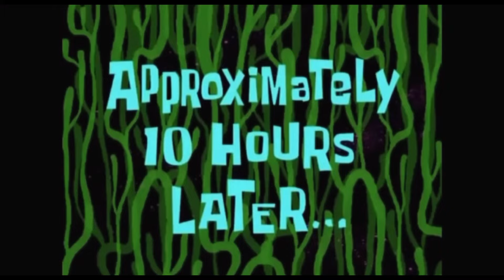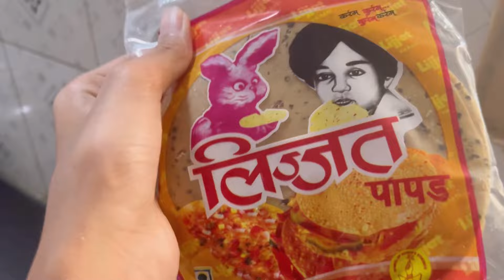Ramadan Day 8 | Sehri to Iftar Routine | Shivaji Nagar Ramzan night view ramadan2024 allah ￼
I Am Amina Shariff from Bangalore welcome to my
YouTube channel Amina Shariff vlogs

Instagram ld
aminashariff733

Do give a big like to this vlog in case you liked it
also
please do share with maximum friends as
possible. love to
read all your comments and questions. In case you
have any
questions, provide me in the comments section.

receive
receive all
mobile notifications. As always, thanks for